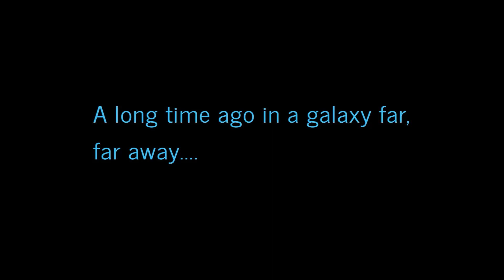The Book of Boba Fett 1. Bölüm İnceleme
Bu videomuzda boba fett dizisinin ilk bölümünü inceledim iyi seyirler..